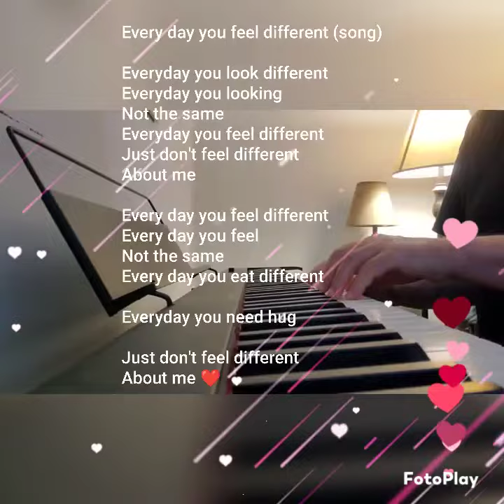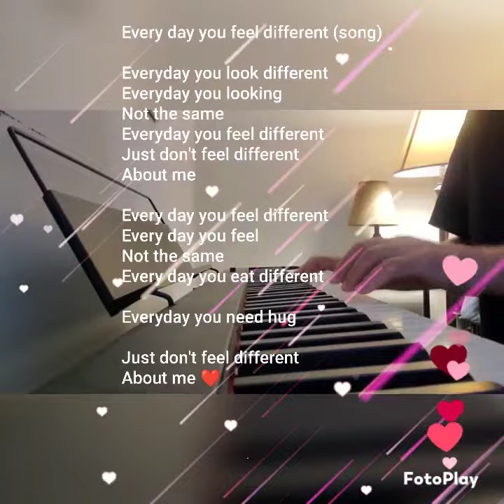August 1, 2023 @shorts ❤️ everyday you feel different ❤️song ❤️ another vesion @itayyahel ©